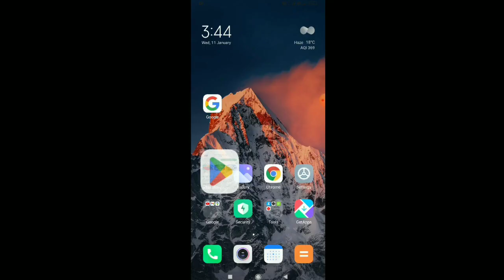FREE FIRE MAINTENANCE BREAK || FIRE OB38 UPDATE FULL DETAILS